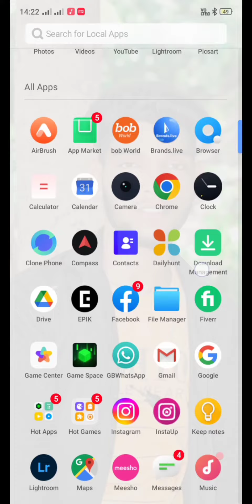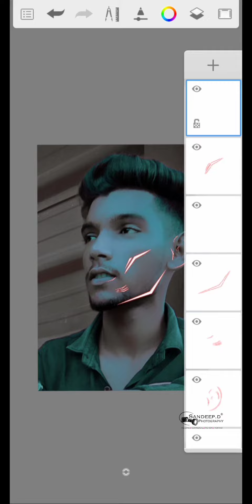Neon face photo editing |Autodesk| @dc_roy01 |lightroom